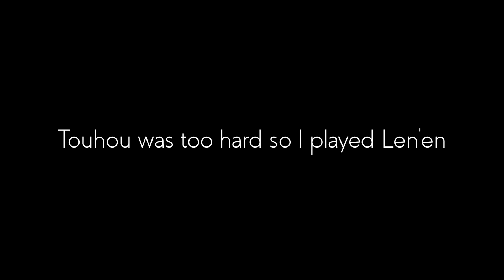Touhou Noob Tries LEN'EN For the First Time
Why did I think this was a good idea
00:00 Intro
00:56 Opening Remarks
02:21 Game Overview
04:42 Bosses
11:50 Conclusion
Game: Len'en 1 ~ Evanescent Existence

*All gameplay shown here is mine unless stated otherwise